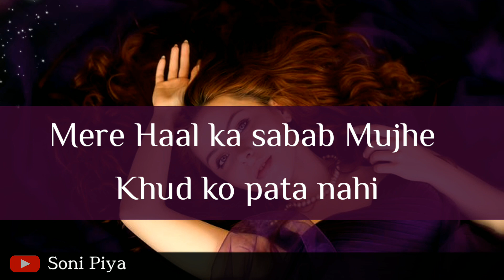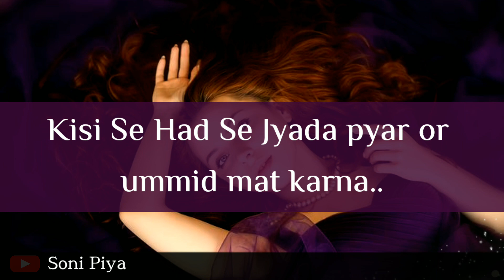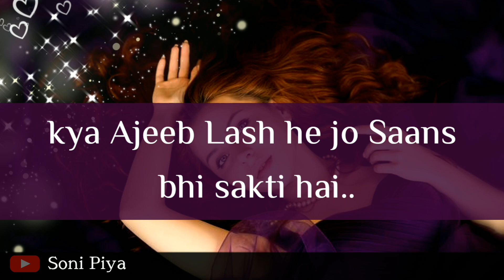Kabhi Kisi Se Hadd Se Jyada Pyar Mat Karna 😞| Sad Love Status 💔| Sad Quotes 💔| Soni Piya